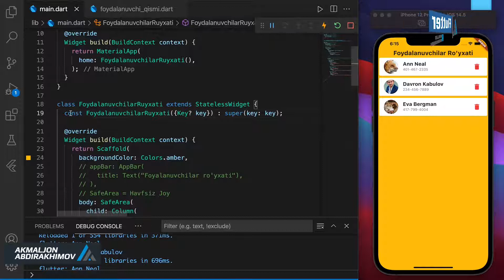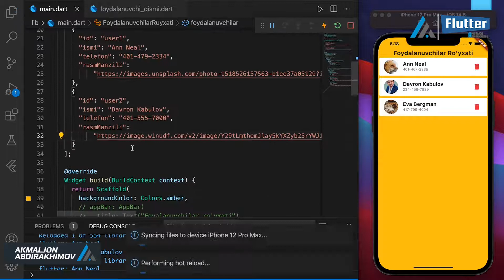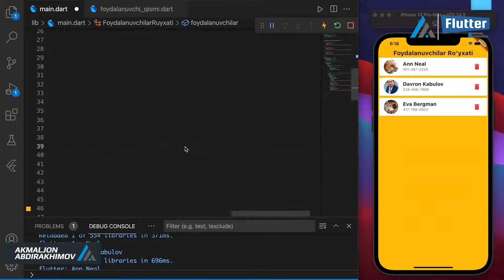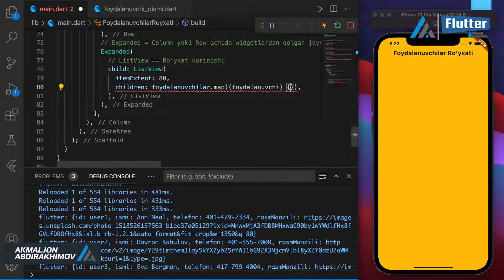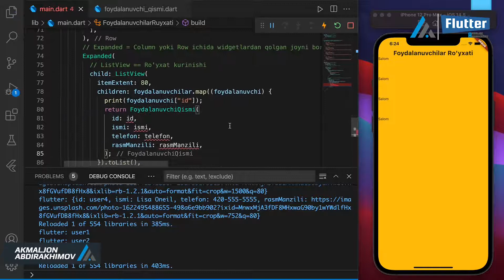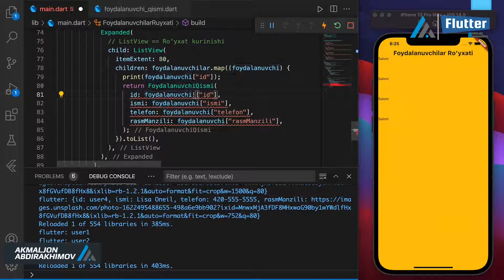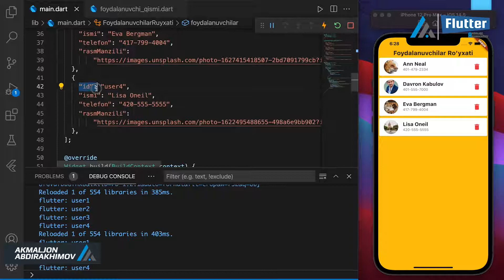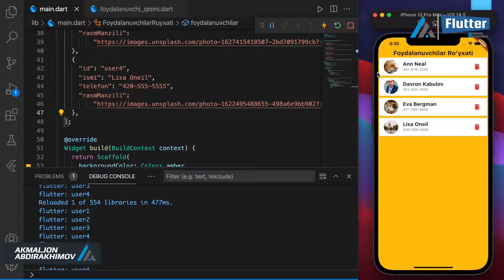55-Dars: Foydalanuvchilar ro'yxatini List va Map orqali ko'rsatish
Flutter darslarimiz sizlarga foydali va qiziqarli bo'lmoqda degan umiddamiz!

Talab va takliflaringiz bo'lsa, ularni ijtimoiy tarmoqlardagi profilimizga yuborishingiz mumkin.